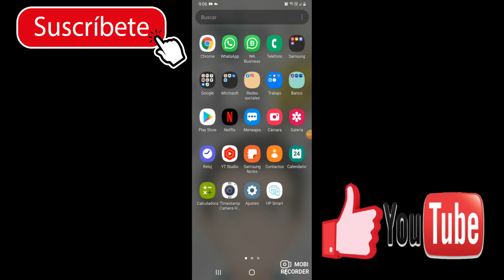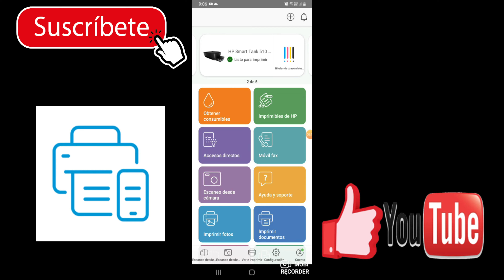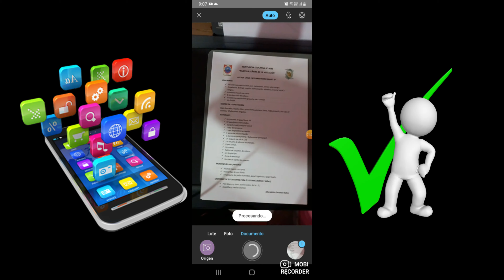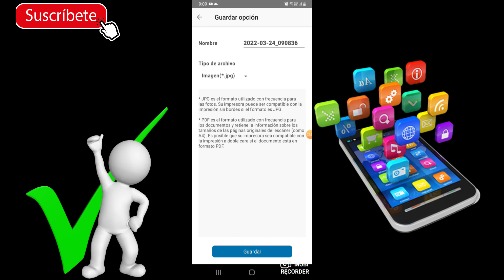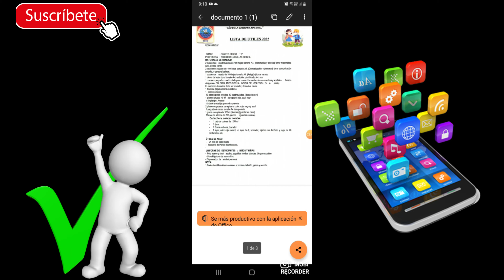Como convertir de JPG a PDF desde tu móvil con la App Hp Smart fácil Y rápido.✌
En el siguiente video del canal @tubrotecnologico, podrás aprender a escanear y convertir imágenes desde la cámara de tu móvil desde la aplicación Hp Smart de manera fácil y rápida.😎